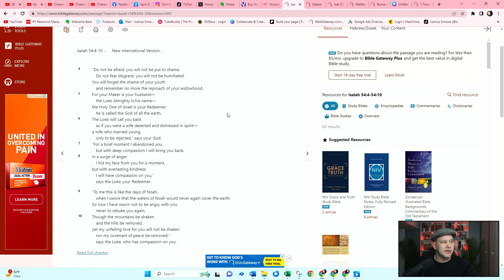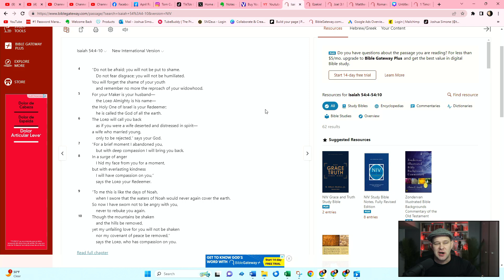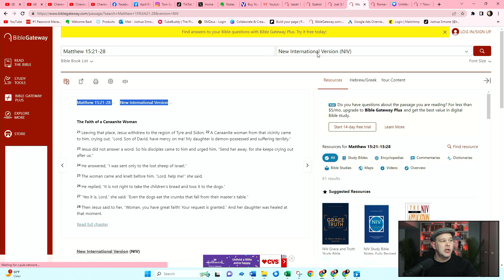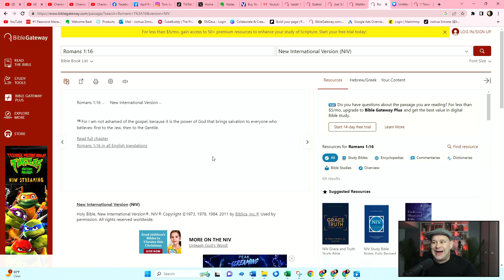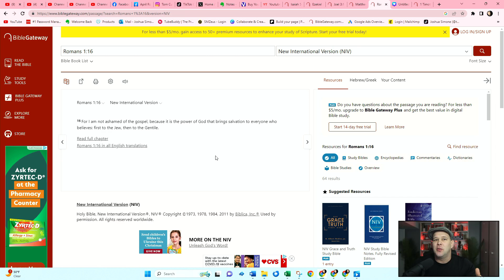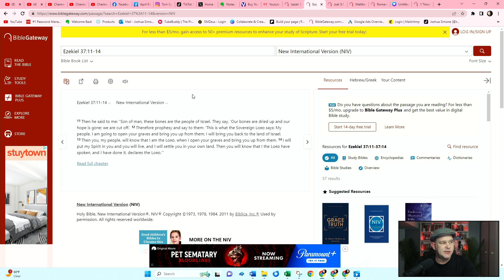A Respond to Apologia Studios Jeff Durbin Video On Jewish People and Nation of Israel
A Respond to Apologia Studios Jeff Durbin Video On Jewish People and Nation of Israel. Response to Apologia Studios Jeff Durbin about if Israel is God's Chosen People. As many now the war in Israel with Hamas is heating up. And unfortunately this is bringing up some deeper theological issues that need to be addressed in the body of Christ. I have been posting content about the Nation of Israel and the Jewish people. That God has established an ever lasting covenant with them as a people and for the land of Israel. But to my shock an amazement I am getting dozens of comments of push back on this concept from Evangelical Christians. Only to find this thinking is mainstream in Christianity. I watched an Apologia Radio Podcast this week with Jeff Durbin saying the Jews aren't God's chosen people. The whole world has lost their mind.

God Ties his identity to the Jewish people:
Exodus 3:6
Then he said, “I am the God of your father,[a] the God of Abraham, the God of Isaac and the God of Jacob.”

God makes an EVERLASTING COVENANT with the Jewish people and the Land of Israel:
Genesis 17:7

God states his love will never be removed for Israel and the Jewish people:
Isaiah 54:10
10 Though the mountains be shaken
    and the hills be removed,
yet my unfailing love for you will not be shaken
    nor my covenant of peace be removed,”
    says the Lord, who has compassion on you.

Jesus ministry was only to the Jewish people:
Matthew 15:24
24 He answered, “I was sent only to the lost sheep of Israel.”

The Gospel is to go the Jewish people before gentiles:
Romans 1:16
16 For I am not ashamed of the gospel, because it is the power of God that brings salvation to everyone who believes: first to the Jew, then to the Gentile.

During the End Times God calls Israel "His People"
Joel 3:2
2 I will gather all nations
    and bring them down to the Valley of Jehoshaphat.[a]
There I will put them on trial
    for what they did to my inheritance, my people Israel,

If you don't understand Israel you confused about the bible. The name Israel occurs 79 times in the New Testament and never once is a description of the church. The word Jew occurs 84 in the Old Testament. And 192 times in the New Testament. The word a Christian occurs only 3 times in the New Testament. Without the Nation of Israel and the Jewish people we would have NO Patriarchs, No Prophets, No Apostles, No Bible and No Savior. Why am i still even talking?

😎About Josh:

🏫Education:
Studied Inner Healing and Deliverance at Orbis School of Ministry

⛪Ministry Experience
Leading in Street Outreach and Social Media in my current church